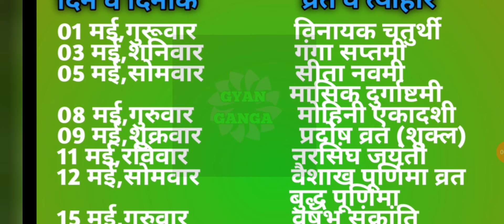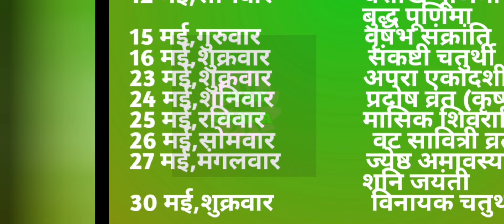Calendar 2025 MaylMay 2025 vrat tyohar|Hindu festival 2025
मई माह 2025 व्रत त्यौहार संपूर्ण तिथियां बैसाख व्रत त्यौहार बैसाख माह 2025 कैलेंडर व्रत त्यौहार लिस्ट 2025 मई माह 2025 व्रत त्यौहार लिस्ट 2025 मई माह 2025 व्रत त्यौहार कैलेंडर लिस्ट जनवरी माह 2025 व्रत और त्यौहार फरवरी माह 2025 व्रत और त्यौहार मार्च माह 2025 व्रत और त्यौहार मई माह 2025 व्रत और त्यौहार मई माह 2025 व्रत और त्यौहार मई माह 2025 व्रत और त्यौहार मई माह 2025 व्रत और त्यौहार मई माह 2025 व्रत त्यौहार सितंबर माह 2025 के व्रत और त्यौहार मई माह 2025 के व्रत और त्यौहार नवंबर माह 2025 के व्रत और त्यौहार दिसंबर माह 2025 के व्रत और त्यौहार भारतीय हिंदी अंग्रेजी कैलेंडर 2025 हिंदी पंचांग कैलेंडर 2025 भारतीय कैलेंडर 2025 छुट्टी अवकाश व्रत व्रत त्यौहार 2025 व्रत त्यौहार संपूर्ण तिथियां 2025 मई माह में कौन कौन से व्रत त्यौहार पड़ेंगे बैसाख माह में कौन कौन से व्रत त्यौहार पड़ेंगे बैसाख के महीने आने वाले प्रमुख व्रत त्यौहार मई माह 2025 छुट्टी अवकाश व्रत व्रत त्यौहार मई एकादशी कब है 2025 मई पूर्णिमा 2025 मई चतुर्थी 2025 अक्षय तृतीया 2025 अक्षय तृतीया कब है अक्षय तृतीया कब पड़ेगी 2025 में अक्षय तृतीया पूजा विधि अक्षय तृतीया शुभ मुहूर्त अक्षय तृतीया व्रत कथा अक्षय तृतीया की कहानी अक्षय तृतीया किस दिन की है मातृ दिवस 2025 मदर्स डे कब है बैसाख एकादशी मोहिनी एकादशी 2025 अपरा एकादशी कितनी तारीख को है मई प्रदोष कब है चंद्र ग्रहण कब है चंद्र ग्रहण 2025 मई चंद्रग्रहण कितनी तारीख को लगेगा चंद्र ग्रहण कब लगेगा चंद्र ग्रहण का समय अपरा एकादशी 2025 में कब है वट सावित्री व्रत 2025 में कब है वट सावित्री व्रत तारीख समय 2025 सावित्री व्रत की तारीख है कहानी वट सावित्री पूजा विधि |